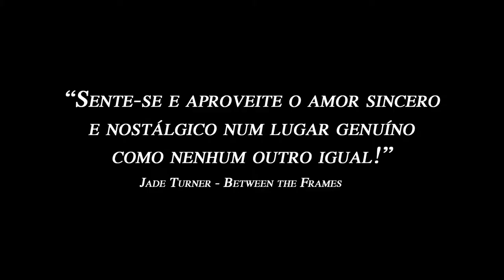Inferninho (2018) - Trailer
Deusimar é a dona do Inferninho, bar que é um refúgio de sonhos e fantasias. Ela sonha em deixar tudo pra trás e ir embora para um lugar distante. Jarbas, o marinheiro que acabara de chegar, sonha em ancorar, fincar raízes. O amor que nasce entre os dois vai transformar por completo o cotidiano do bar e a vida dos seus funcionários: Luizianne, a cantora, Coelho, o garçom, e Caixa-Preta, a faxineira.​

Filme dirigido por Guto Parente e Pedro Diogenes.